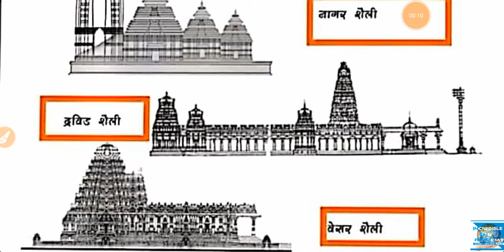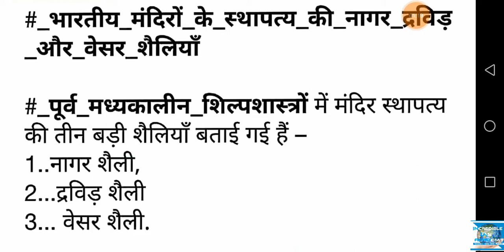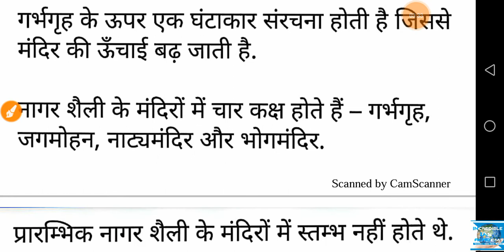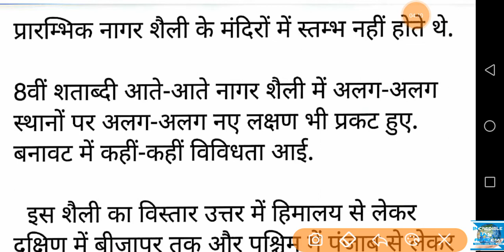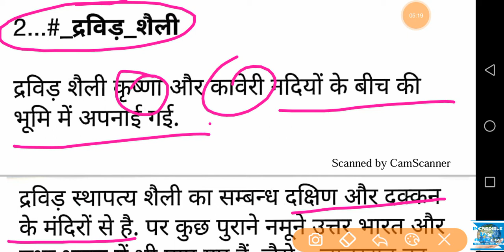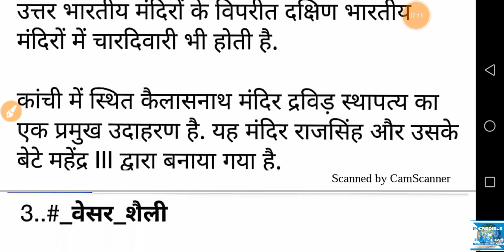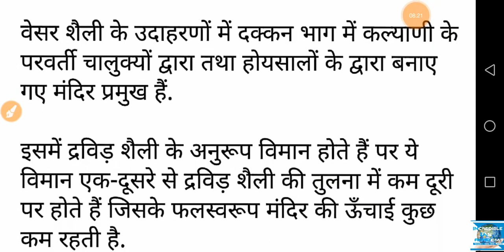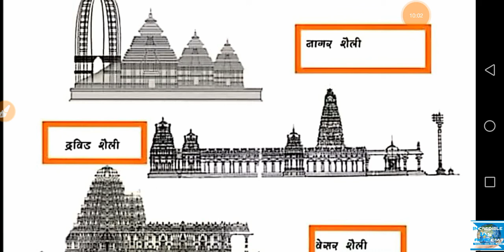भारतीय मंदिरों के नागर, द्रविड़ और वेसर शैली को समझते है in hindi by Incredible ias Academy'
Google Pluse